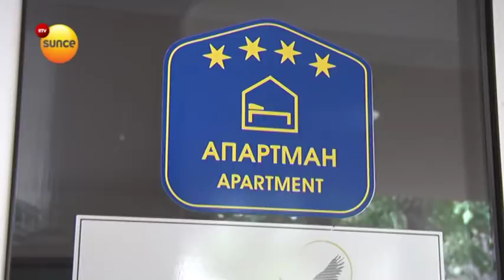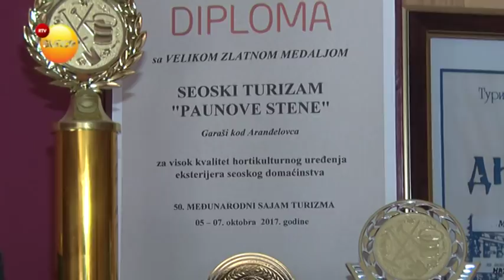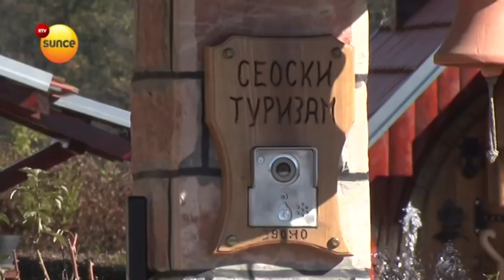RTV SUNCE - Turistički prihod